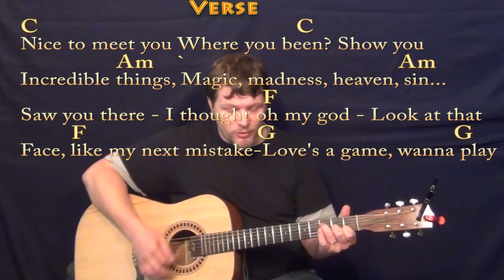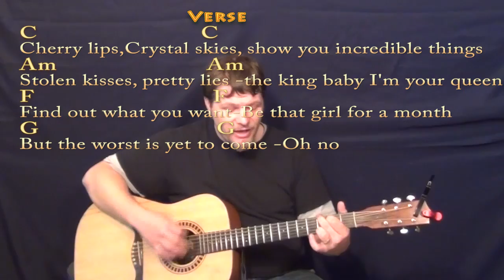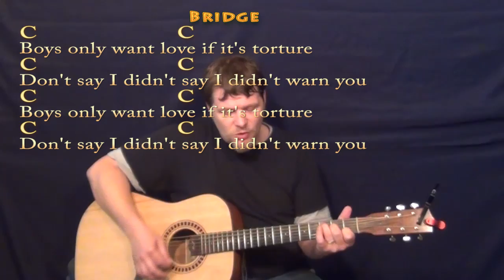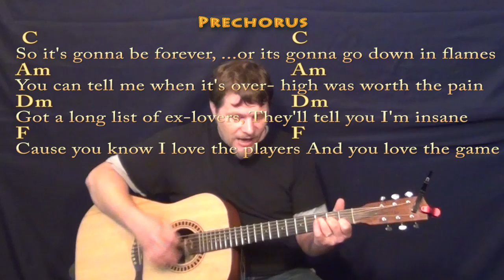Blank Space (Taylor Swift) Strum Guitar Cover Lesson with Chords/Lyrics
can play along ;) Woohootiehoo and best of luck! ;) Sharing these links will make the biggest effect ;) CHART playalong lyric chord lesson tutorial SONGBOOKS